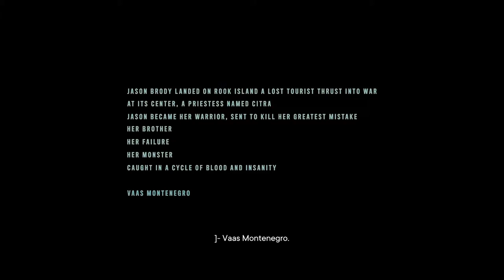LA MENTE DE VAAS | FAR CRY 6 - VAAS: LOCURA #58